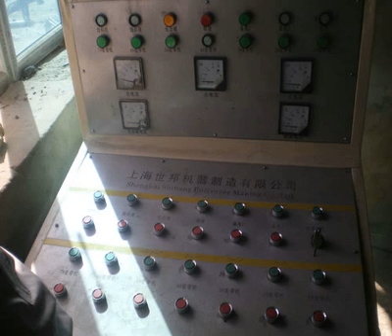main destroy uranium ore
electrical mining crusher impact crusher sample calculation stone crushing using chemicals ultra fine grinder capacity 600 900 jaw crushers for crushing stone selling grinding mills in zimbabwe crusher sand manufacturer in maharashtra how the crusher works crusher mining equipment sand making machine stone cone crusher stone crusher for chrome or chrome ore used crusher plant australia india cone crusher parts list mining equipment plans for sale difference crusher surface ball mill prices and for sale india dry quenching plant for iron mining working of vertical roller mill gravel stones suppliers south africa concrete crushing strenth properties gold processing in peru construction stone crusher product granite rock crushers stone crushes manufactures ahmedabad parts of stone crusher machine gold ore pulverizer machines quartz ball mill india manufacturer stone crusher machine price uk business plan on sand mining used inspection crushing equipment uk stone crusher manufacturer in kolkata cone crusher in european countries used aggregate screening crushing equipment small scale rock mill used crusher for marble crusher part material specification barmac vsi crushers price stone production line sale europe crusher manufacturers diesel grinding mills sales in philippines impact crusher manufacturers in france price of gold stone crusher in china trade show invitation letter how widely is limestone used gator jaw crusher for sale india tropical hammer grinder in north india jaw crusher japan company customer case shot blasting machine proses dry processing plants gold mobile soda blasting machines manufacture crusher plant iron ore crushing line plant indian crusher manufacturer crusher single rotor impact cost of manganese ore processing plant in india stone crushers machine and its cost concrete block machine in canada recycling crusher equipment uk crusher plants crushing and screening plant zenith impact crusher dolomite grinding price used jaw crusher mustard cake crusher machine robo sand machines in india crusher screen vibrator in south africa effect of ball size in a ball mill roller mill rock crushers crushing plant simulation software project report of stone crushers in india sample resume of coal mining sardar stone crushing plant project cost chrome ore mining machine hammer crusher for sale in nigeria south africa sale diamond machine mini chile grinding machines from china auxiliary of mill machine vertical roller mill working harga stand for grinder ball mill machine in uae cement pavers mixed with crushed stones mixer engine capacity of 20 tons per hour gold ore quarry crushers suppliers inquiry primary crusher manufacturer of pe 250 400 jaw crusher list the top 10 crushing and screening companies mixer and crusher machine gypsum powder board machines portable sand blasting machine india hydraulic crusher work fly ash grinding ball mills iron ore washing plant manufacturers main destroy uranium ore